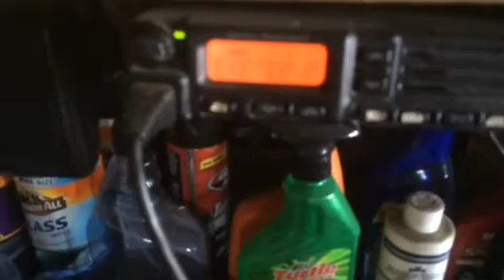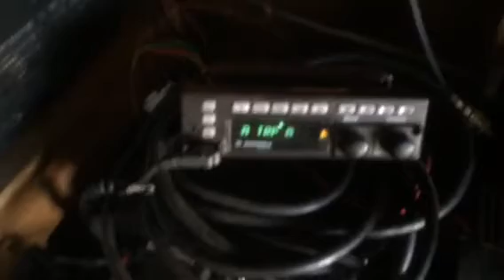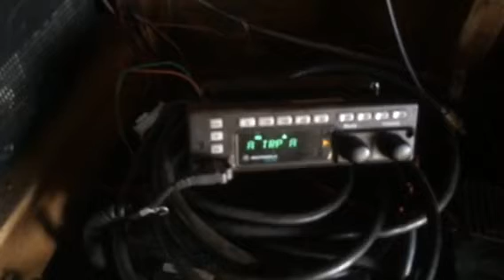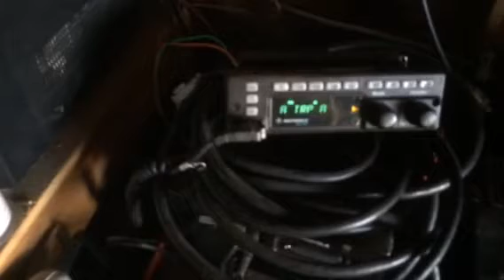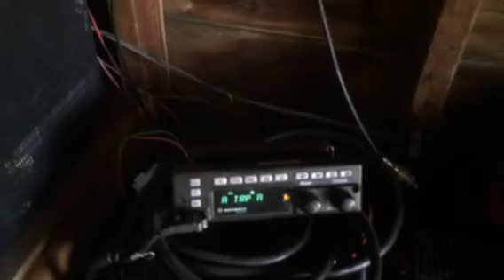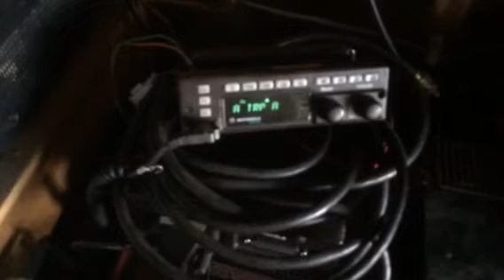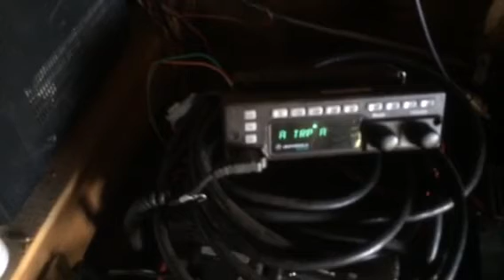NHSP pursuit with Exeter PD audio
Secret service in pursuit of a mass vehicle felony wanted armed and dangerous. Pursuit going thru Exeter, Brentwood, Hampton and 95 south into mass.